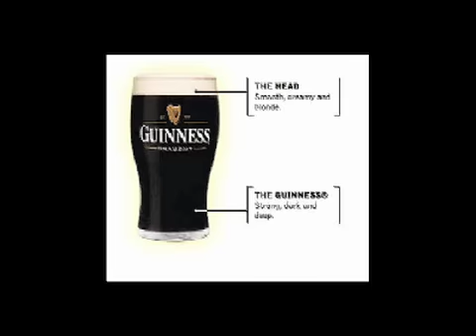Irish Diddy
Booty Thunder sings the Irish Diddy.